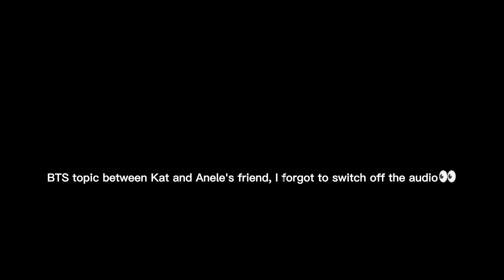I Put @babyvlogzrsa & @anele_nellow On A Blind Date *Went left* || Martin Phiri